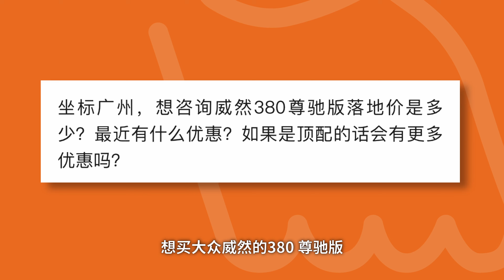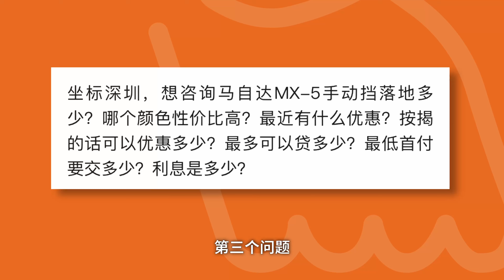直降68000，12万RMB开B级车回家【大家车帮买】